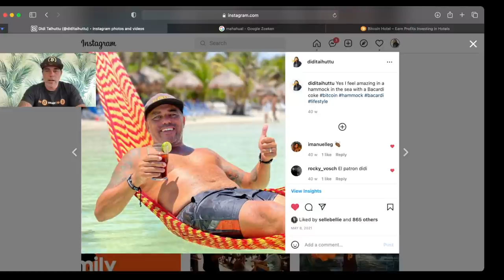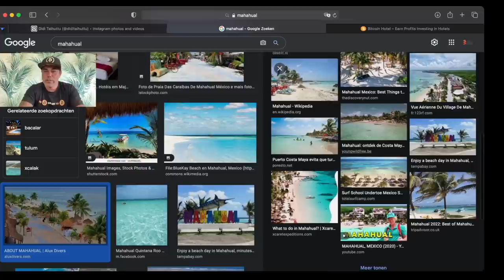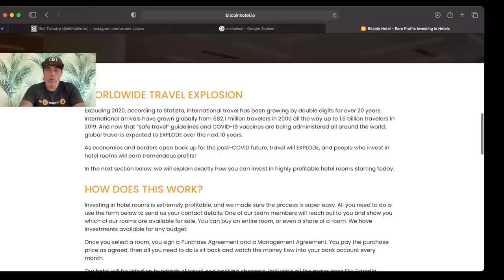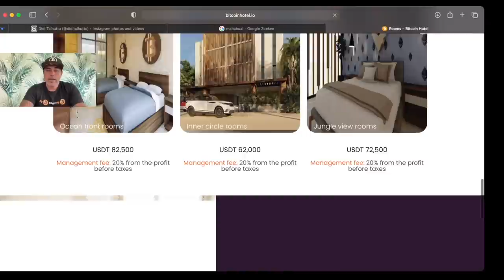BITCOIN HOTEL MEXICO WHITELIST OPEN TILL TONIGHT 12 !!! JOIN NOW!!